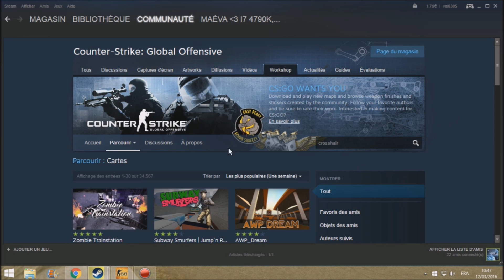Tuto / Changer son viseur sur CSGO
Si tu as un souci d'installation met le dans les commentaires